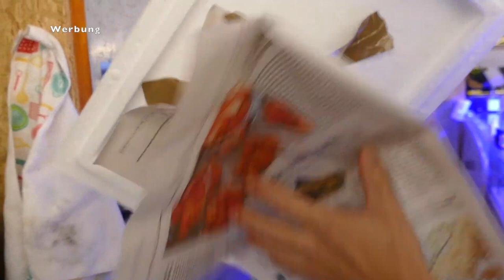Fisch Unboxing Salzwasser Edition / TAX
(Werbevideo)

Hi ihr Fischlinge,

heute gibts ein weiteres Fisch Unboxing ,aber dieses mal in der Salzwasser Edition . Natürlich auch wieder mit Sebastian von Wir fürs Tier und es wird natürlich wieder ne Menge gefachsimpelt :D.

Den zweiten Teil gibts am Mittwoch um 19 Uhr auf dem Kanal von Wir fürs Tier

Meine Ausrüstung*
GO Pro*
Slide Schiene*
LED Videoleuchte*

Tobi